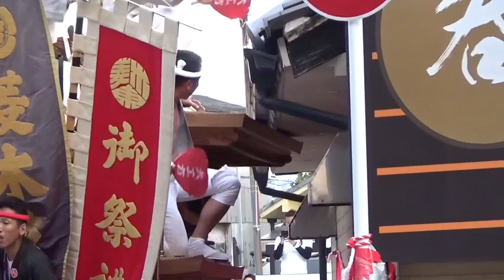平成31年令和元年度 だんじり事故、ハプニング集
主に泉州地域メインです。
泉州以外も含んでいます。

スレスレやギリギリもあります。
だんじり、山車、太鼓台等

撮影していただいた映像以外です。